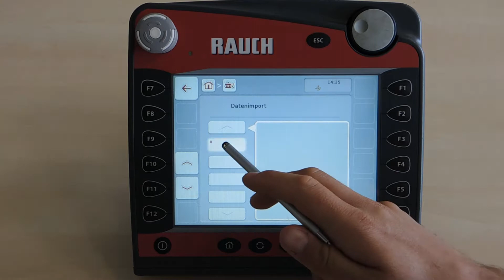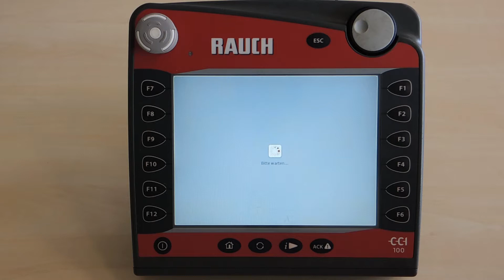Feldgrenze (Shape) auf CCI 100 importieren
In diesem Video sehen Sie, wie Sie eine Shape Datei auf Ihrem CCI 100 importieren.